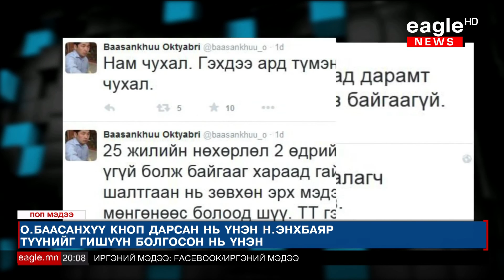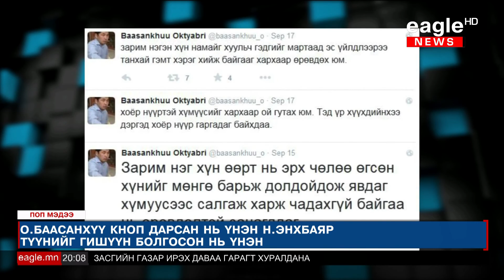"Поп мэдээ" Долоо хоногийн Тойм 2015/09/25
"Поп мэдээ" Долоо хоногийн Тойм
-Гаран гишүүдийг торгоно...
-Дорнод аймгийн ИТХ-ынхан "Атаман"-уудаасаа айж байна...
-Зоригт сайд Дарга нарын эхнэрүүдийг хянана...
Орлого чинь өсвөл Татвар аваад л байна...
-Баасанхүү гишүүн эврээ ургамагц эзнээ мөргөв үү? зэрэг мэдээ мэдээллүүдийг та бүхэн гар утас таблетаасаа үзэх боломжтой.